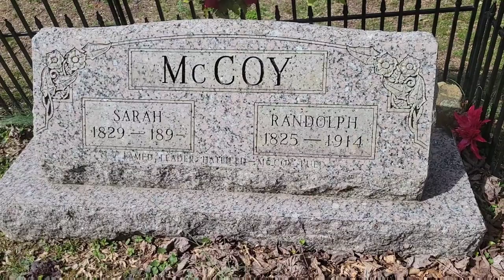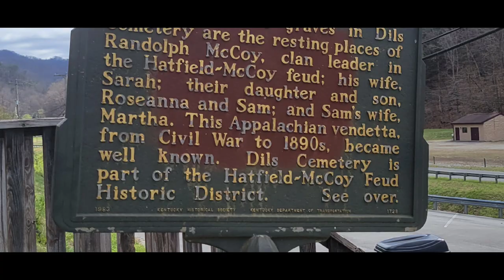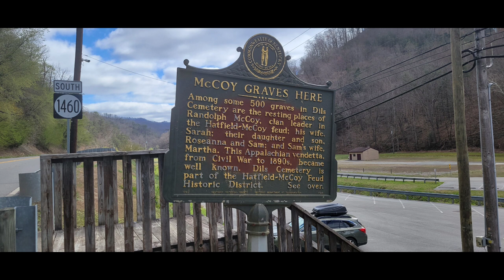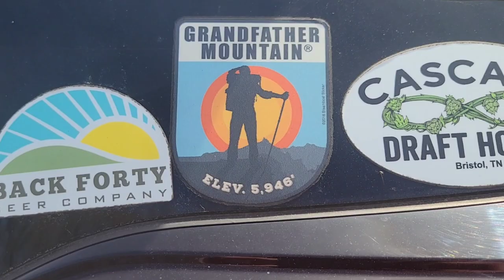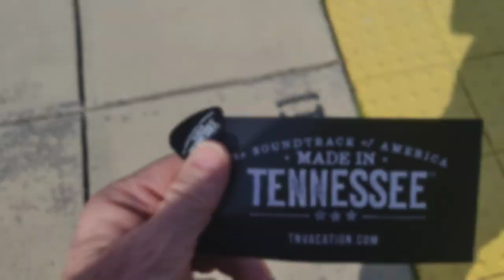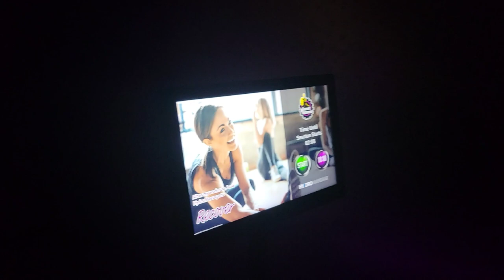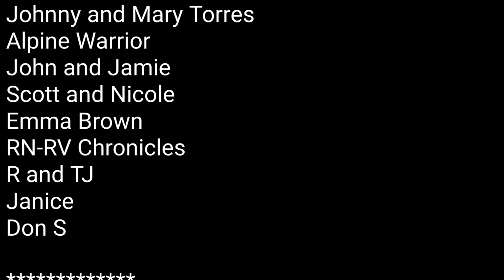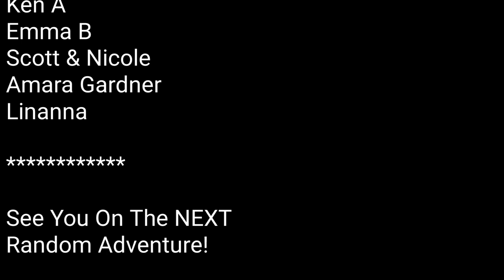Traveling Across America - Episode 5 / Hatfield and McCoy Family Feud Grave Site / Natural Tunnel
Driving Down Route 23 just outside of Pikeville I saw a sign that said Hatfield and McCoy Cemetery so I turned off to find out more about it then down the road a little further I'm stopped at the Natural Tunnel State Park .

PRODUCTS:
Amazon store Front
Code: RA2.0